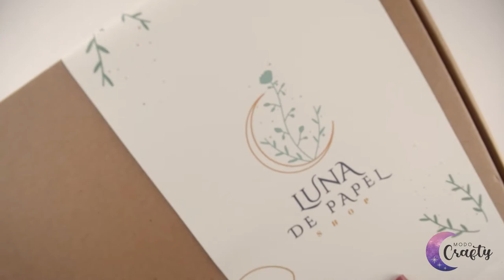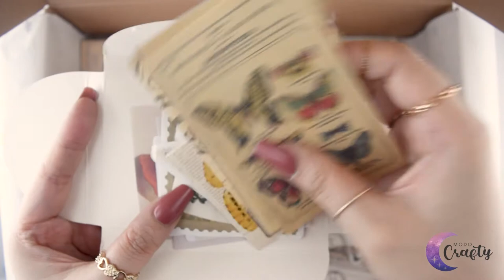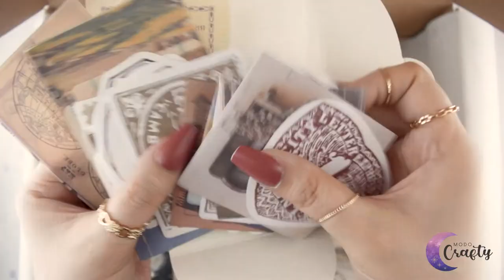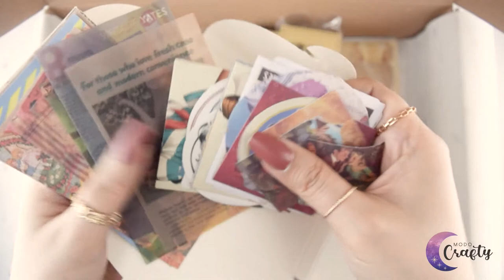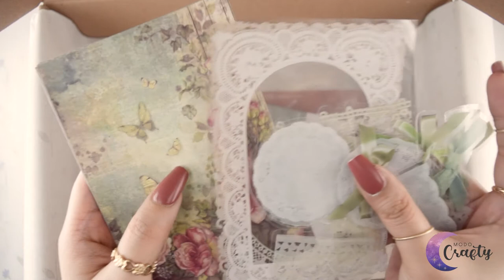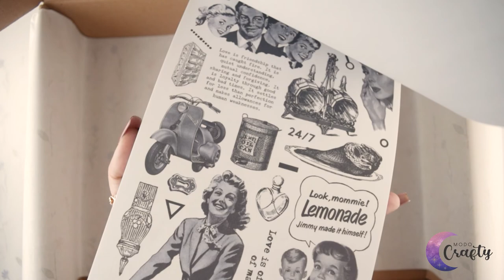ASMR| Unboxing "Luna de Papel"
Holas!!! después de tiempo.

Trataré de seguir subiendo mas contenido a mi canal, (si el tiempo es bueno conmigo jeje) en especial me gustaría compartir las compras que hago y recopilatorios de mis tiktoks, ya que, sé que no todos usan Tiktok.
*Info*
Tienda "Luna de papel"